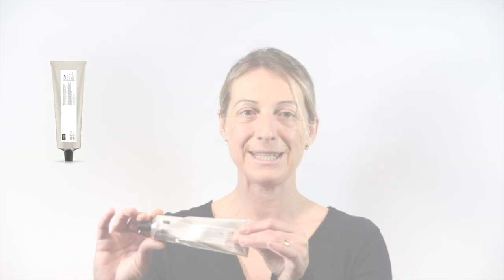NIOD Mastic Must MM - Mascarilla facial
Mastic Must es una máscara facial hecha a base de savia de lentisco griega que se une a las impurezas de la piel.La savia se obtiene de forma sostenible con una pureza extremadamente alta, lo que hace de esta mascarilla un limpiador natural muy eficaz.